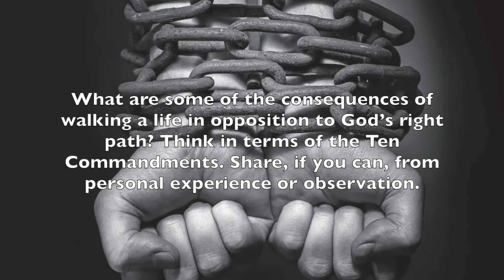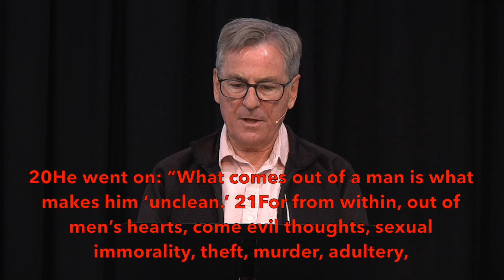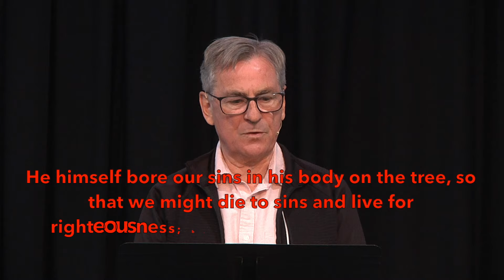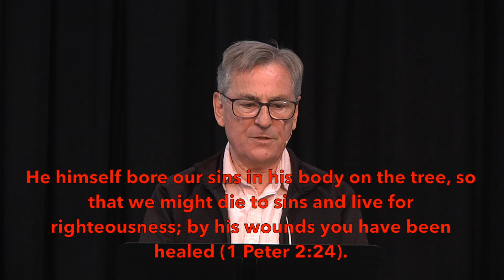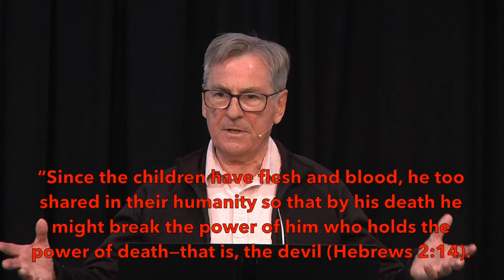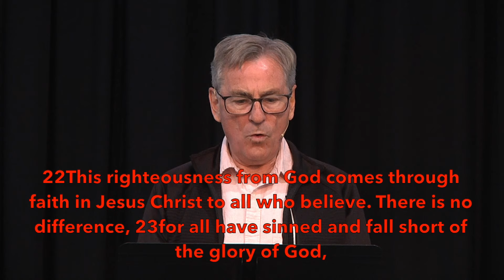2.Why Did Jesus Have to Die? (Strong Foundations Series). Closed Captions/Subtitles in 74 languages.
When the Apostle Paul corresponded with the Corinthian church, he wrote, “I resolved to know nothing while I was with you except Jesus Christ and Him crucified” (1 Corinthians 2:2). Paul considered the crucifixion of Jesus and all that His death accomplished to be so important, it was all he wanted to talk about. Why is that? What does the Bible mean when the New Testament says that Jesus died for our sins? This video teaching explains the reason why Jesus had to die.